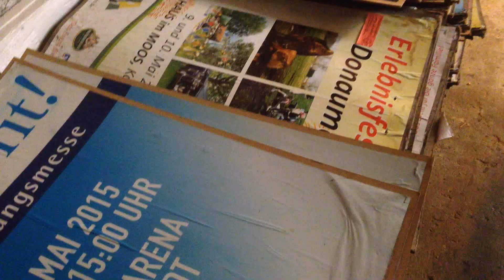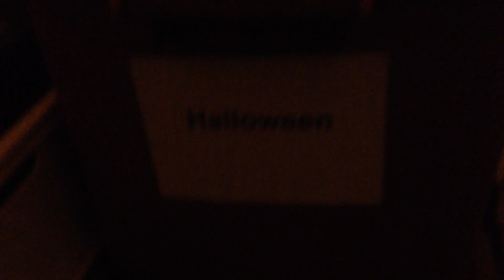Lager sind meist langweilig - müssen es aber nicht sein :-)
Kleiner Blick ins Lager von megazin.